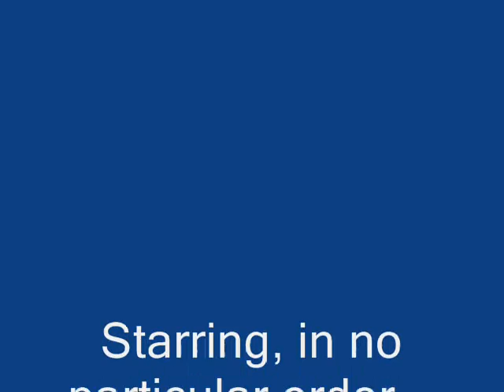mud 640x480 comp ns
Somewhere in Northwest Florida on March 22nd, 2009.